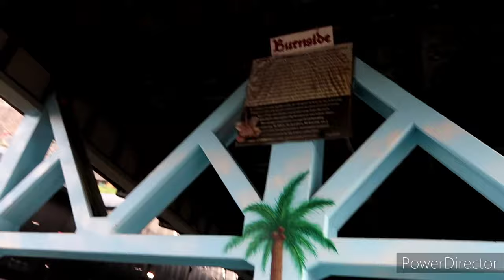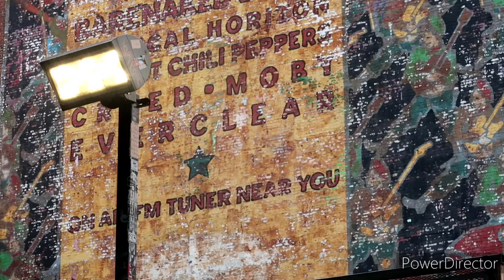EVERCLEAR - Art's House, Burnside Skate Park Music Video & More Portland, Oregon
EVERCLEAR PORTLAND OREGON